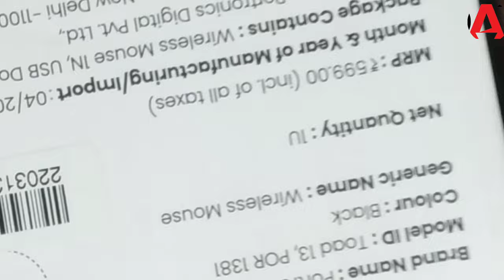wireless mouse || wireless mouse under 1000 || Giveaway || giveaway today @TotalGaming093